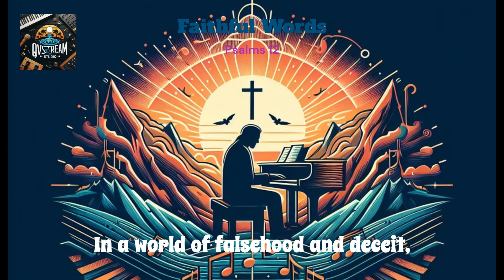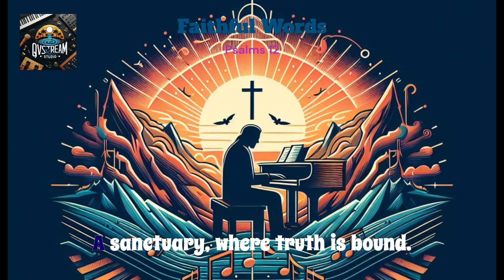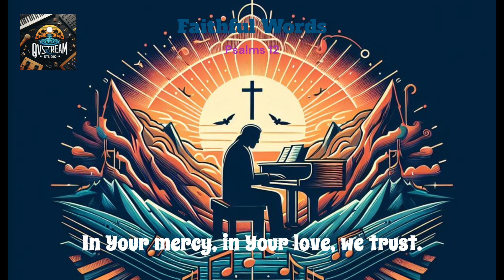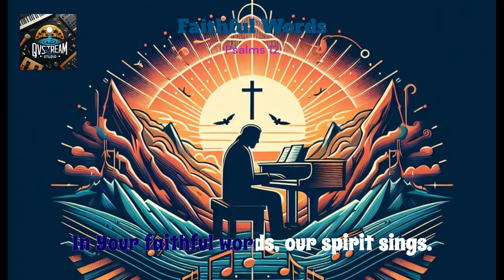Faithful Words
A song about Psalm 12